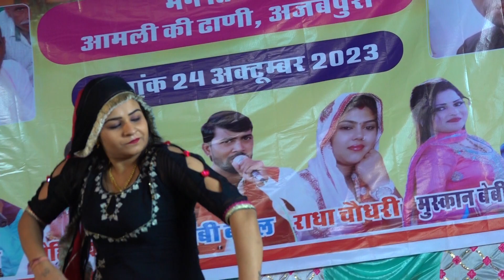नेहा चौधरी ग़दर मचा दिया स्टेज पे किया गजब का डांस || perfume lagave chunni m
Titel :-  desi haryanvi
Song :-
Singer :-
writer  :-
Lable   :- Haryanvi DJ Thumka
usha jangda dance
manvi bhardwaj dance
payal sharma dance
sanjna chaudhary dance
annu chaudhary dance
sonu samrat dance
sapna sharma dance
dipti rawat dance
suneeta baby dance
komal rangeeli dance
gori nagauri dance
siwani dance
rachna tiwari dance
ruby chaudhary dance
neha chaudhary dance
manisha chauhan dance
bharti chaudhry dance
sherya chaudhary dance
anjali dance
pooja chaudhary dance
monika chaudhary dance
baby muskan dance
anchal panchal dance
salu chaudhary dance
priyanka chaudhary dance
neelam sharma dance
anjali raghav
pranjal dahiya
sonika singh
ruchika jangid dance song
renuka panwar dance song
rc uppadhyay super dance  2021
gori rani ka haryanvi dance 2021
chhamma tiwari ka super hit song 2021
latest haryanvi dance 2021
deepa chaudhary latest dance 2021
rajbala dehati dance 2021
super hit haryanvi dance 2021